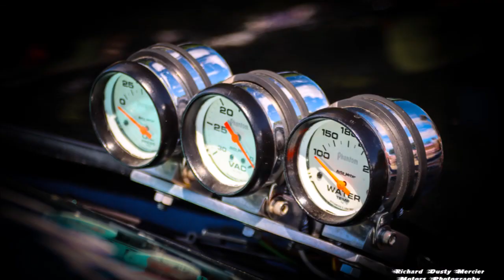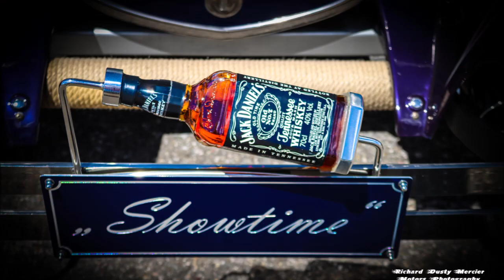Fun Cars Show à Illzach (68), France 2024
Vidéo and Photos by Richard Dusty Mercier